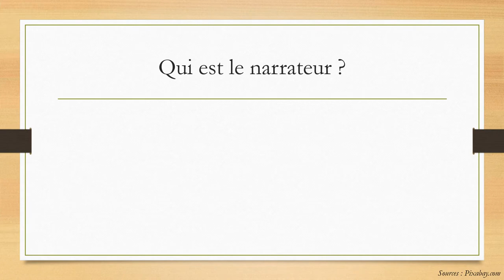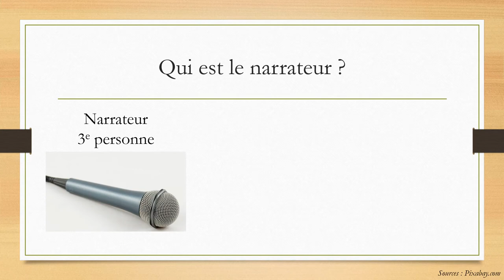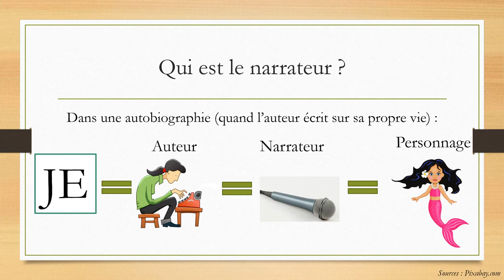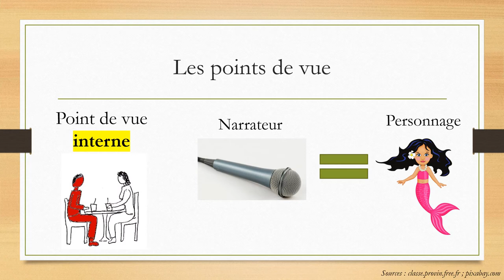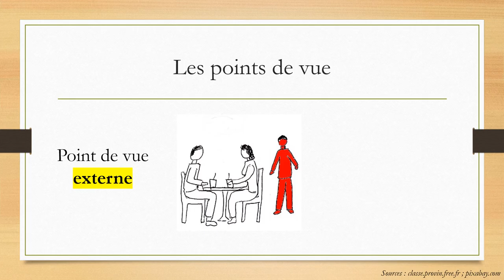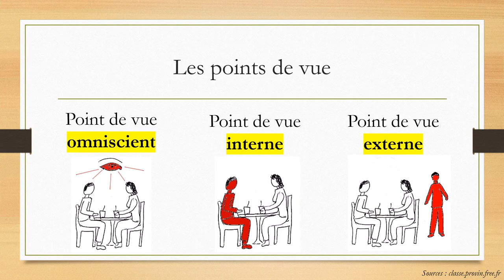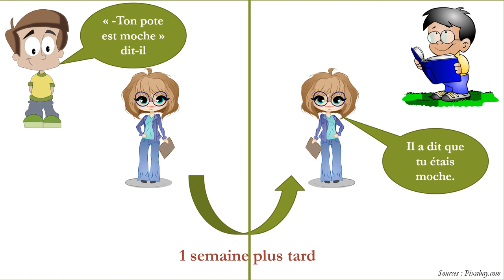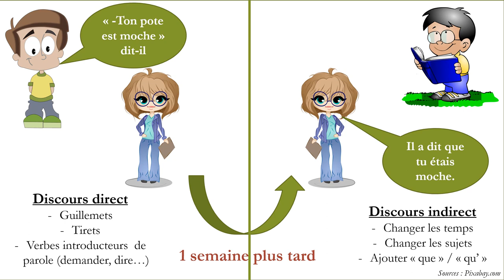POINTS DE VUE et DISCOURS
Explications sur les différents points de vue (interne, externe et omniscient) ainsi que les discours directs et indirects.

- classe.provin.free.fr
- photosearch.fr